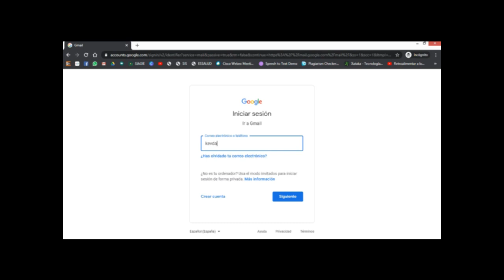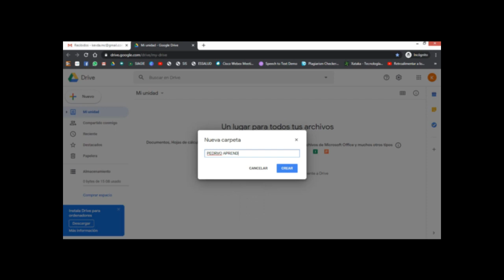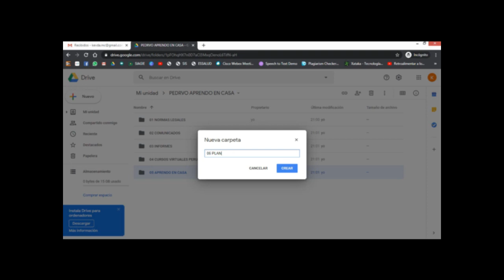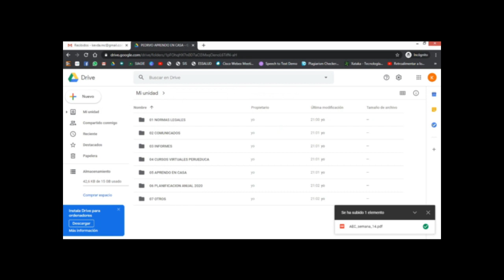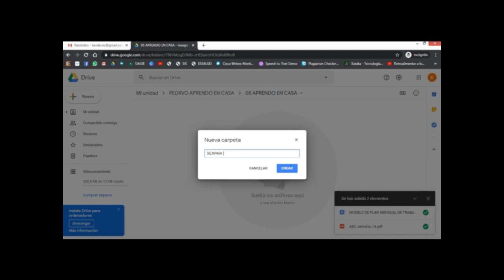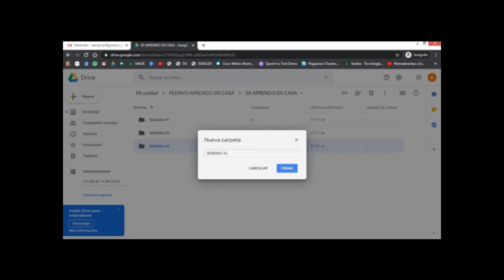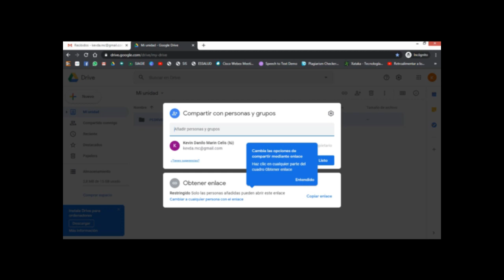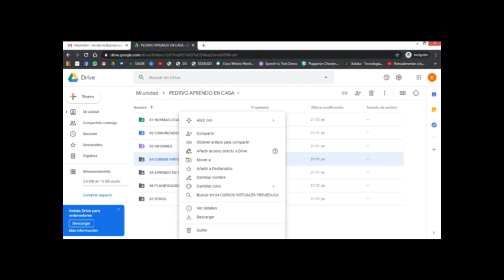✅ PORTAFOLIO VIRTUAL DOCENTE 📁 APRENDO EN CASA 🇵🇪 2020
✅ PORTAFOLIO VIRTUAL DOCENTE
✅ AprendoEnCasa 2020 Minedu
✅ Como crear nuestro Portafolio Virtual 2020
✅ Google Drive para crear nuestro Portafolio Virtual
✅ Portafolio Virtual 2020 Aprendo en Casa